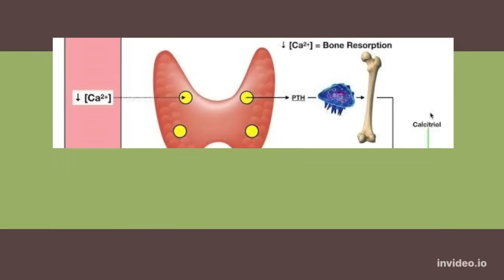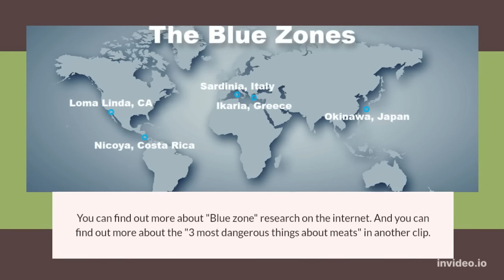VEGAN WEIGHT LOSS | Top 3 Benefits of Starting a Vegan Diet for Weight Loss 🍎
3 Advantages of vegan diet for weight loss.

"Blue Zones" are 5 places in the world where the people are very healthy and have very long life.
Here are their diets
USA - LOMA LINDA : 8% Vegan, 30% Vegetarian, 72% Semi-Vegetarian
JAPAN - OKINAWA : Less than 1% Meat, Less than 1% Fish, Less than 1% Dairy & Egg
ITALY - SARDINIA : Meat on Sundays
GREECE - IKARIA : Meat 5 times per month
COSTA RICA - NICOYA : Meat few times a week